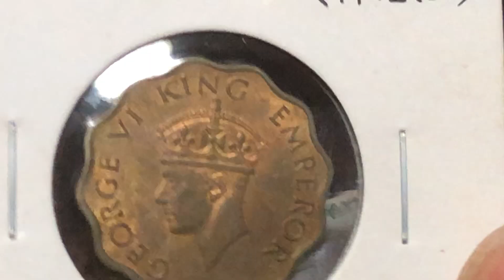My Favorite Coins #83: British India, Anna, 1942(b), George VI.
英領インドのコイン、形も様々ですね。　暇人